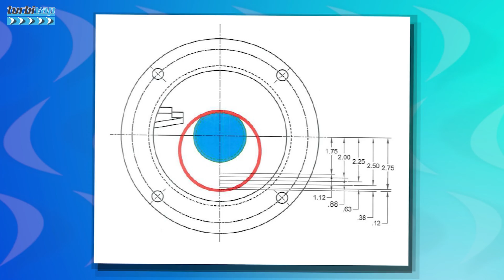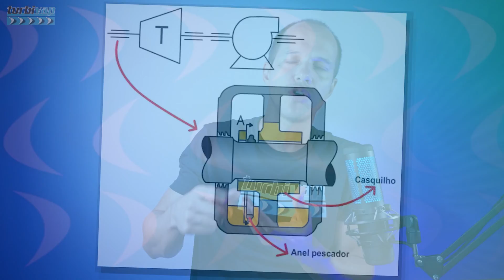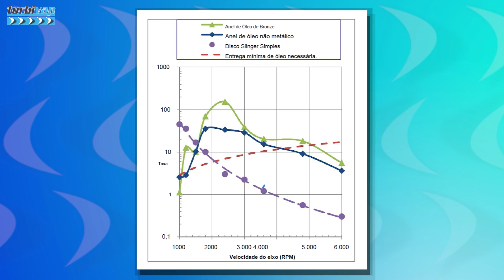ANEL PESCADOR DE LUBRIFICAÇÃO PARA TURBINAS A VAPOR - NÍVEL DE SUBMERSÃO?CIRCULARIDADE EXIGIDA?